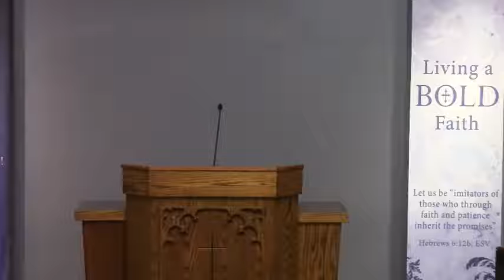2021.05.09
Pastor Dave Griffieth